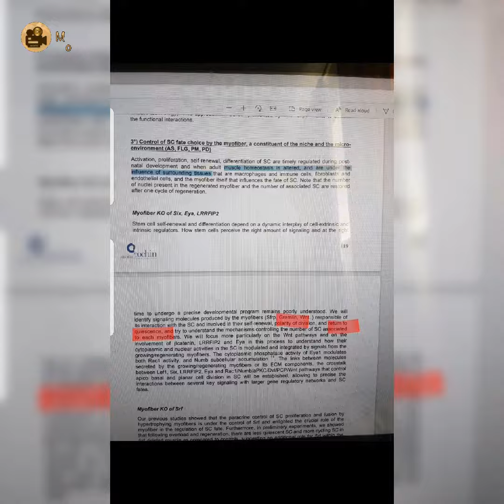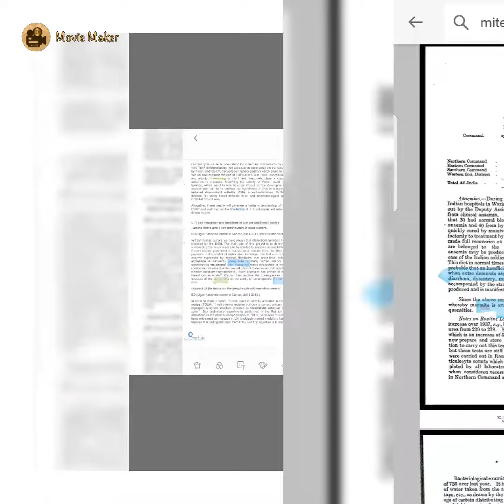9 December 2022 SETTING VIEW: LIPBOMP // 8 December 2022// TELEVISION CHANNEL, COAT MELATONIN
19 December 2022 // -20 November 2022// 20 November 2022 //CLOUD

CIRCUMVENT

View for:
Door close, Throat Crackling

19 October.18 September 2022 (PRE PLAN) OLD HINDI MOVIE NAKED CHILD MAKING HAND POSITION LIKE "DUCK"

HINDI

CASTE

Black and white is not colour

BLACK IS ABSENT OF COLOUR AND WHITE HAS GOT ALL FLUCTUATIONS THAT YOU CANT SEE OF COLOUR.

SETTING: SUBCONSCIOUS MIND

EATING:

CIRCUMVENT OF LEG AND HEAD

'29 November 2022 // -28 November 2022 //29 September 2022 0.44

-*8 December 2022 // -*8 December 2022 (SHADOW RELEAMS)

3 December 2022//1 December 2022//24 November 2022  THERMIDOR (BAGIOU)(SHOP)  (SETTING VIEW INHIBIT)

30 November 2022// DENDRITIC CELL contact with external environment// PETROGRAPHY (SLOT) // 18 July

5 December 2022 // --30 November 2022 SETTING: BACKLOG //

-20 November 2022 // 20 November 2022